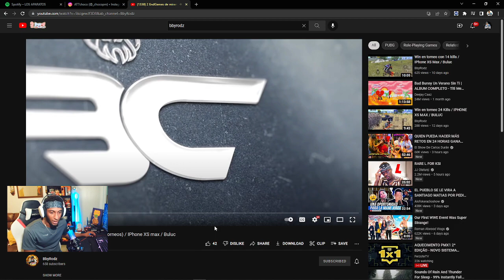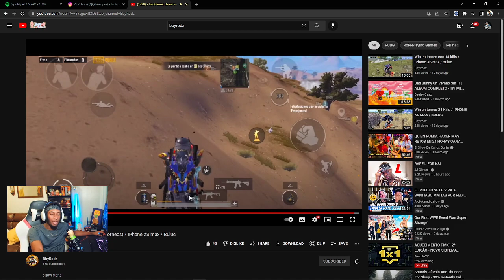TIEMBLEN CON @BbyRodZ JUGADOR PARA BULUC CHABTAN (PUBG MOBILE) REACCION